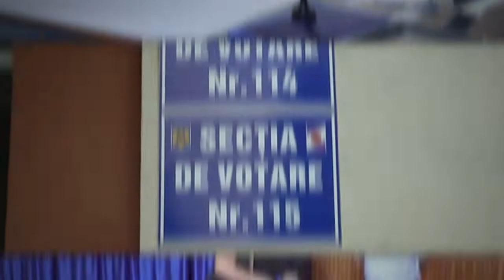[Alegeri Locale 2020] – Susținere europeană pentru Neamț (08.09.2020)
- Conferință de presă -
Mugur Cozmanciuc – președinte PNL Neamț
Siegfried Mureșan – europarlamentar PNL
Andrei Carabelea – candidat PNL – Primăria Piatra Neamț

- EMISIUNE DE PROMOVARE ELECTORALĂ -